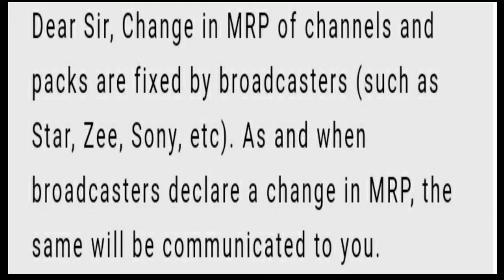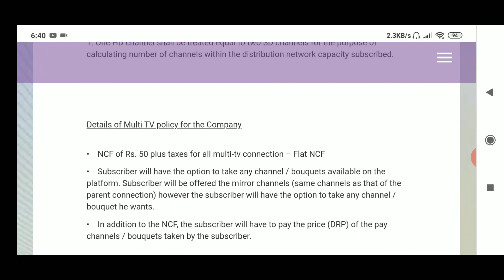VIDEOCON D2H NCF DETAILS ,NEW TARIFF ORDER NTO 2.0 NEW RULES ON 01.03.2020 STARTED IN TELUGU